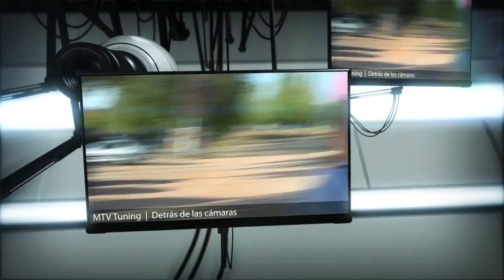Mtv Tuning España. "Los Making Of de Mr. Nerviozzo" | Episodio 2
Episodio 2

Making Of del programa "Mtv Tuning España".

En estos 7 episodios podrás ver lo mal que lo pasaron todos durante el rodaje de los 13 episodios del programa.

Rodado y editado por Nerviozzo en el año 2012.